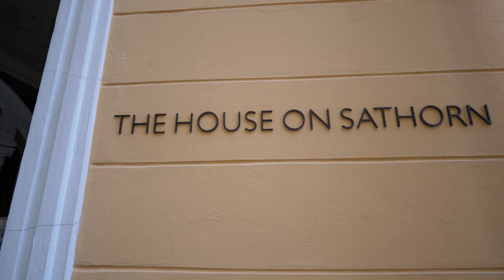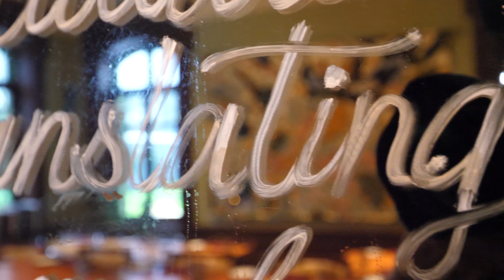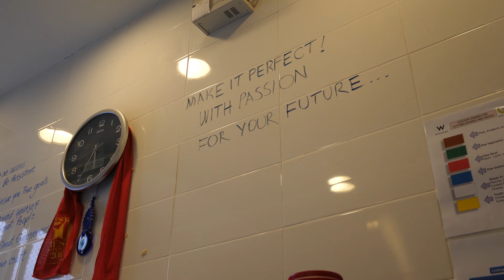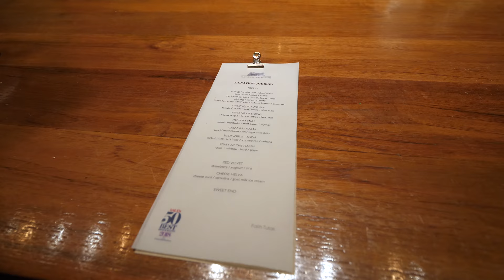Turkish Food Fine Dining - AMAZING DRY AGED QUAIL! | Chef Fatih Tutak in Bangkok, Thailand!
Huge thank you to The Dining Room at the House on Sathorn and Chef Fatih Tutak and Khun Fah for inviting me in to the restaurant to taste the incredible innovative Turkish food. Just to make it clear, I did not pay for this meal, but all opinions and thoughts in the video are my own.

The House on Sathorn - First of all, the House on Sathorn is one of the most beautiful preserved historical mansions in all of Bangkok, part of the W Hotel, and situated in the heart of the downtown financial district of Bangkok. It’s an amazing location and a gorgeous restored building that dates back to 1889. The Dining Room is the signature restaurant, which was listed as one of Asia’s 50 Best restaurants.

Chef Fatih Tutak - Eating at The Dining Room was a chance to meet and interact with the amazing head Chef Fatih Tutak, originally from Turkey, but with experience cooking in some of the most renowned restaurants in the world throughout Asia and Europe. He’s a fascinating chef, and as soon as you meet him, you’ll know that his knowledge of food and passion is what shines. He was quick to tell me, he doesn’t serve fusion food, but Innovative Turkish cuisine.

I ate their signature journey, a tasting omakase meal, all a progression of Turkish cuisine, but you could definitely tell the Chef used some Japanese techniques, included most notably in the presentation and sushi bar counter seating.

The combination of the unique and creatives dishes, plus the amazing atmosphere, and Chef Fatih Tutak explaining each dish and the story behind it, all added up to make it one of the most memorable fine dining meals I’ve had in Bangkok.

Innovative Turkish Cuisine, here’s our menu:
Childhood Summers
Zeytinya of Spring
From My Mum
Calamar Dolma
Bosphorus Tandir
Feast At The Harem

Red Velvet
Cheese Helva

Price - THB 3,400++ per person for this tasting menu (again, I didn’t pay)

Thank you again to The Dining Room at the House on Sathorn, Chef Fatih Tutak, Khun Fah, and all Staff for the amazing meal and service!